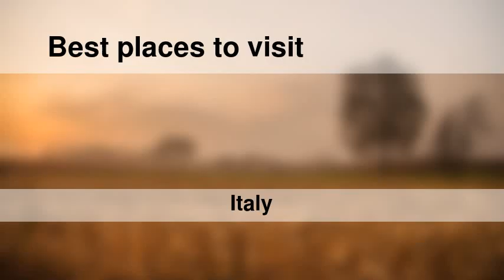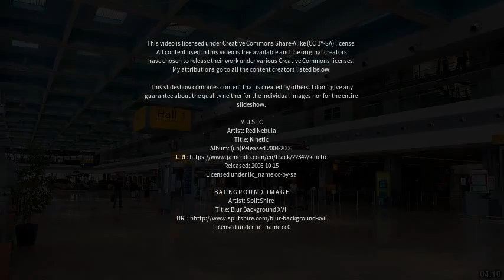Best places to visit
Best places to visit - Scordia (Italy) Best places to visit - Slideshows from all over the world - City trips, nature pictures, etc.